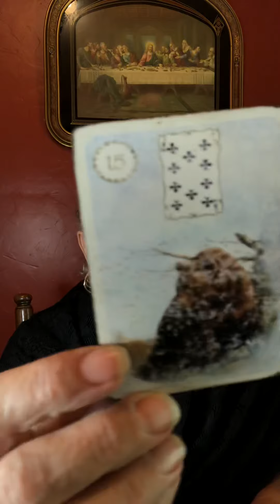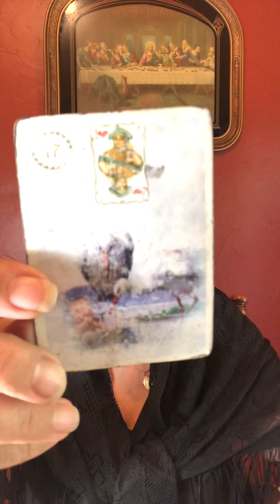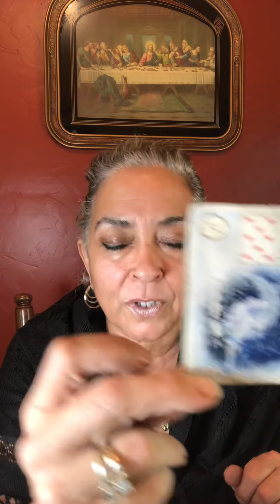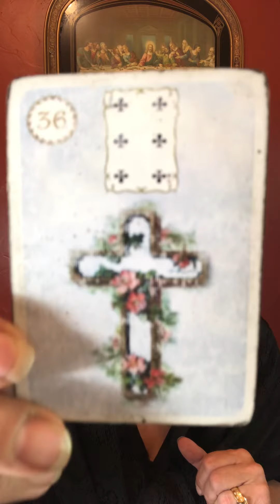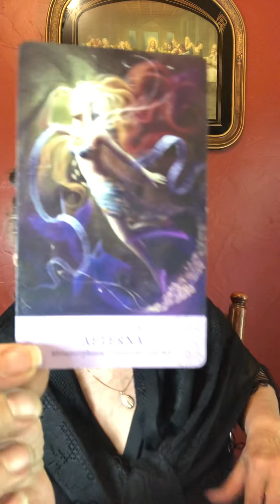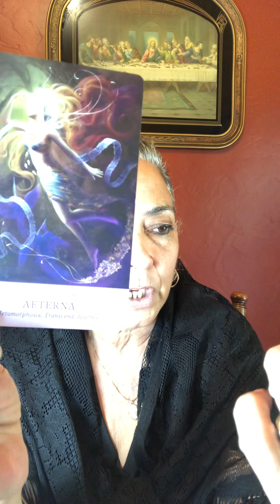Leo June 15 to the 30th of 2021. Leo is letting go and allowing love…￼￼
Policy

Delivery

1.Delivery is usually  with in 5 days. If readings are in high demand then 5-10 days; You will be notified if it will be past 5 days.

2. You have the choice of

Policy

Delivery

1.Delivery is usually  with in 5 days. If readings are in high demand then 5-10 days; You will be notified if it will be past 5 days.

2. You have the choice of